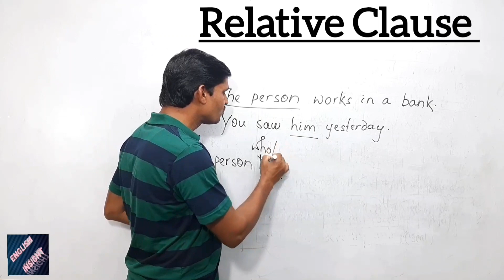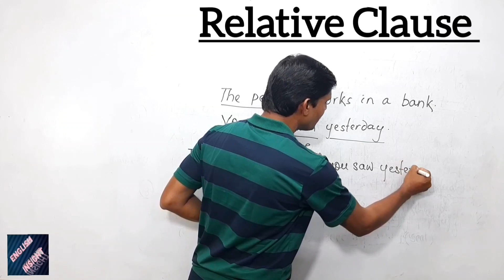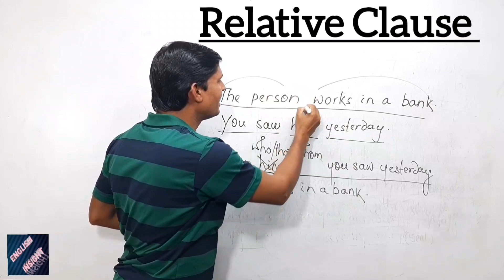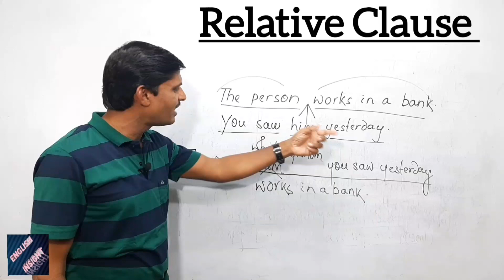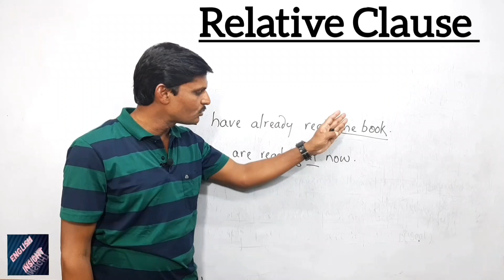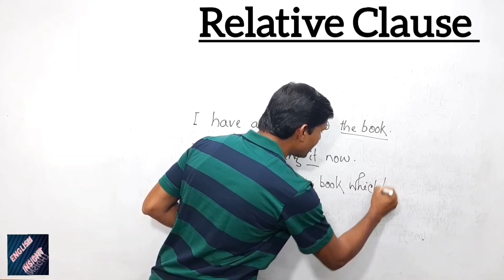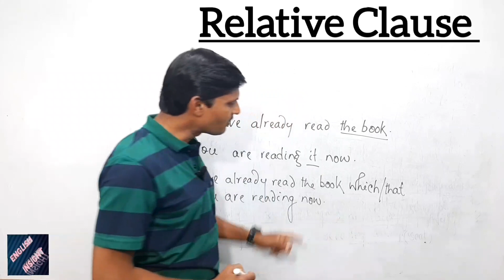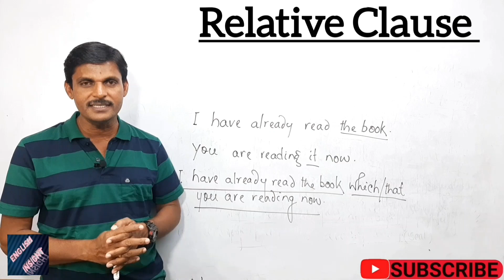Relative Clause || Class -10 Grammar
This lesson is about Relative Clause, especially how to join two sentences into one using one of them as a Relative Clause.

Poem : Stopping By Woods On A Snowy Evening